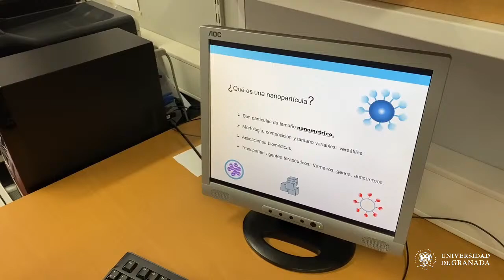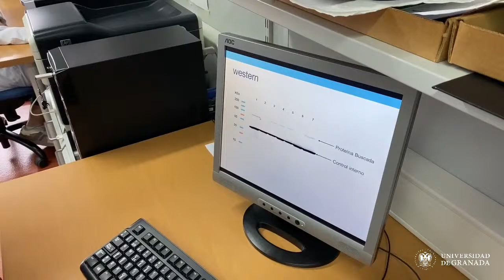Nanomedicina: una nueva esperanza para el tratamiento del cáncer